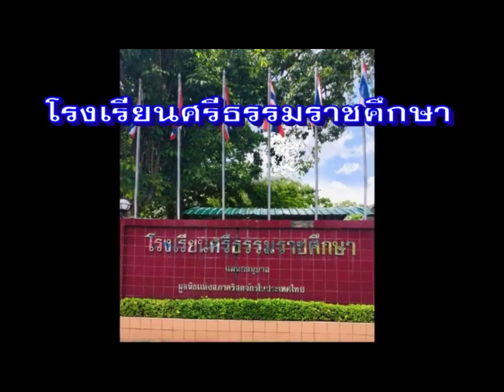Little graduate Srithammarat Suksa school 2019